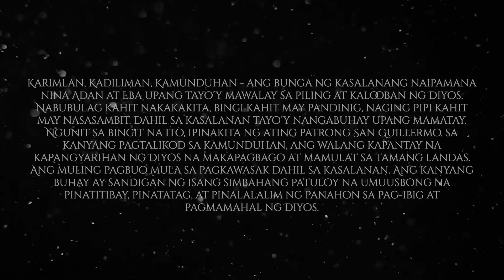Bukluran ni St.Jude Iwasiwas Festival the Iwasiwas CHAMPION🏆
Bukluran ni St. Jude 2023 🚩

Dilim Patungong Liwanag

"Karimlan, Kadiliman, Kamunduhan - ang bunga ng kasalanang naipamana nina Adan at Eba upang tayo’y mawalay sa piling at kalooban ng Diyos. Nabubulag kahit nakakakita, bingi kahit may pandinig, naging pipi kahit may nasasambit. Dahil sa kasalanan tayo’y nangabuhay upang mamatay. Ngunit sa bingit na ito, ipinakita ng ating patrong San Guillermo, sa kanyang pagtalikod sa kamunduhan, ang walang kapantay na kapangyarihan ng Diyos na makapagbago at mamulat sa tamang landas. Ang muling pagbuo mula sa pagkawasak dahil sa kasalanan. Ang kanyang buhay ay sandigan ng isang simbahang patuloy na umuusbong na pinatitibay, pinatatag, at pinalalalim ng panahon sa pag-ibig at pagmamahal ng Diyos."

Taos puso po kaming nagpapasalamat sa lahat ng sumuporta sa aming bukluran. Sa mga nag sponsor po sa amin ng food bawat practice at nagbigay ng solicit upang maisakatuparan ang  aming sayaw na ipinakita sa buong taga buting. Tunay ngang may natatagong talento ang bawat miyembro ng St. Jude, nais ko din mag pasalamat sa mga leader ng aming grupo dahil sa pagbigay sa akin ng karangalan upang maging Queen ng Bukluran ni St Jude. Laking pasasalamat po sa lahat dahil simula pa lamang ng aming practice at hanggang sa araw ng aming performance ay ipinakita niyo ang sandaang pursyento ng pag suporta sa aming bukluran. Muli kami po ang Bukluran ng St Jude ang tunay na kampeonato sa mata at puso ng bawat Butingueño.

For the LORD takes delight in his people; he crowns the humble with victory.
- Psalm 149:3-4

Iwasiwas Festival 2023
Bukluran Champion 👑